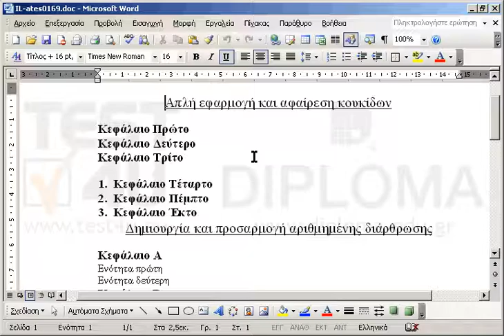Εφαρμόστε στο κείμενο Κεφάλαιο Πρώτο έως και Κεφάλαιο Τρίτο κουκίδες ή αρίθμηση (με τις...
Εφαρμόστε στο κείμενο Κεφάλαιο Πρώτο έως και Κεφάλαιο Τρίτο κουκίδες ή αρίθμηση (με τις προεπιλεγμένες τιμές).
Ορίστε τη θέση της κουκίδας (ή του αριθμού) στα 1,3 εκατοστά.

77-418 Microsoft Office Specialist Word Core 2013 - Ελληνική έκδοση